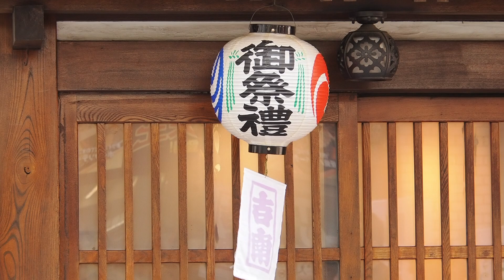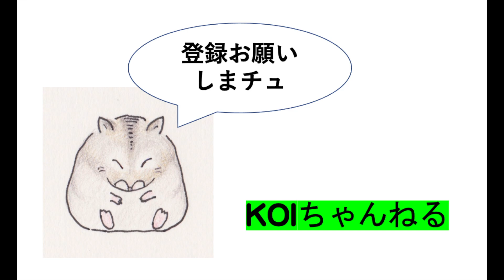吉祥寺秋まつり2022・本日のおっさんぽ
久しぶり開催の
２０２２年
吉祥寺秋まつり　５０回
９月１０日（土曜）と１１日（日曜）
開催です。
各地域でお神輿が出て、
こじんまり　ということですが
結構盛況です。

カメラ
OM SYSTEM　OM-1
GoPro9

レンズ
OLYMPUS 12-100mm

music　お祭り囃子太鼓　©️Musicpalette